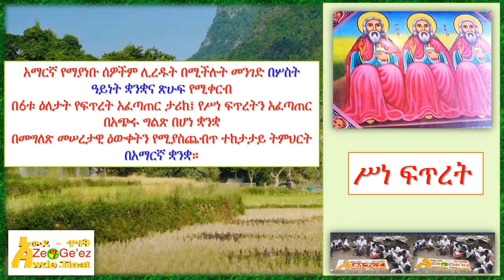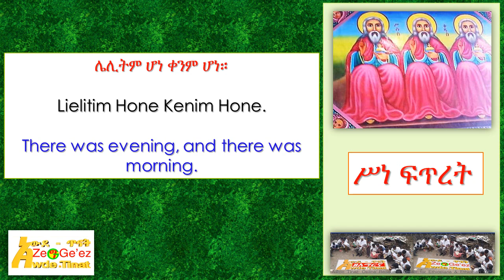HeavenAndEarth~በመጀመሪያ እግዚአብሔር ሰማይንና ምድርን ፈጠረ/In the begning God created (በአማርኛ ድምፅ አማርኛ ለማያነቡም)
HeavenAndEarth~በመጀመሪያ እግዚአብሔር ሰማይንና ምድርን ፈጠረ/In the begning God created (በአማርኛ ድምፅ አማርኛ ለማያነቡም) መጻሕፍቶቼን ለመግዛት ይህንን ይጫኑ ወይም በ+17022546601 ይደውሉ

"Awde Tinat" is a resource center for Ethiopians & Ethiopian Orthodox Tewahedo Church. The "Teaching Channel"  for Bible, Faith, Law & Order of Christianity. You will find sermons from renowned scholars like Megabe Hadis Eshetu Alemayehu, Likelikawnt Yared Kassa, Megabe Mistir Afework Tekle, and many More.
 If you want to learn Ge'ez language, come to Awde Tinat; in here, learning language is easy and simple! it is the best channel to learn Ge'ez language also, It's the first channel that teaches Ge'ez Language online lively using all available teaching methods.

በአውደ ጥናት ስለ እምነት፤ ማኅበራዊ ሕይወት፤ እንዲሁም  ስለማነኛውም ጠቃሚና ወቅታዊ መረጃ ያገኛሉ። አውደ ጥናት በአጠቃላይ የኢትዮጵያውያንና የኢትዮጵያ ኦርቶዶክስ ተዋሕዶ ቤተክርስቲያን የመረጃ ወይም የጥናት ማእከል ነው። ከሁሉም በላይ ግእዝን ይማሩ፤ይናገሩ፤ ይጻፉ፤ በአውደ ጥናት ሁሉም ተብራርቶ በተለያየ መንገድ ቅርቦለዎታል።
Awde Tinat was Created By Memhir Melaku Asmamaw Besetegn; how is Artist; Poet; Preacher; and Author/አርቲስት፤ገጣሚ፤ደራሲ፤ እና ሰባኬ ወንጌል (ተኦሎጊያን)
"Teaching is my talent and my  job! please come and join me in learning Ge'ez language and other religious and secular topics/ማስተማር ተሰጦየና ሥራየም ነው! ይምጡና ይማሩ!"